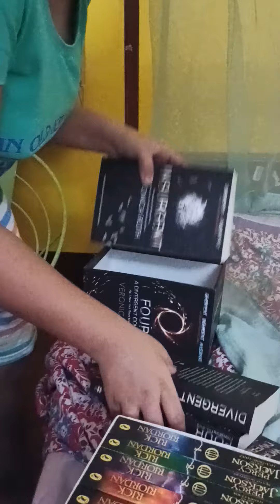May 17, 2022(1)